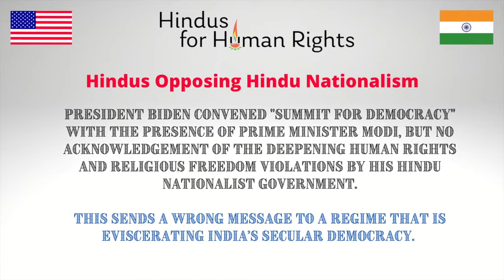HfHR Executive Director Sunita Viswanath on the State of Indian Democracy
This is a moving presentation by Sunita Viswanath, Co-founder of Hindus for Human Rights, on the urgent need for Hindus to speak out against the crisis of democracy in India and the escalating hate speech and violence against India's minorities and activists